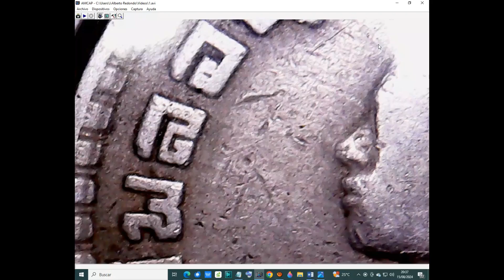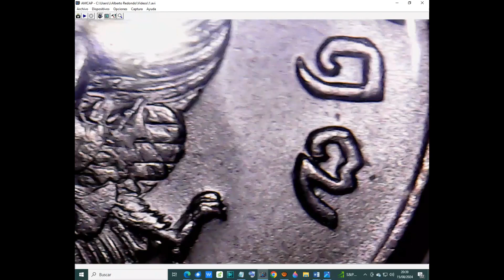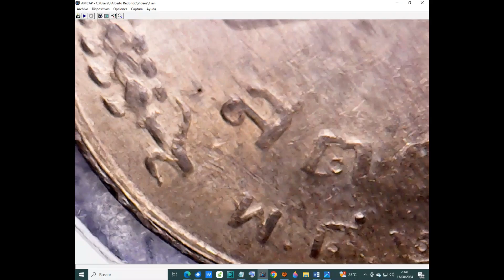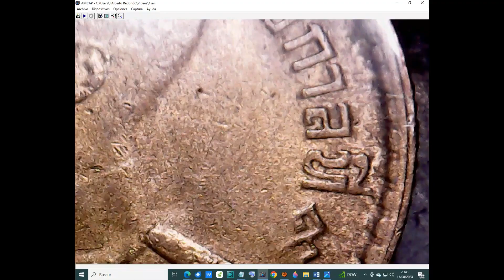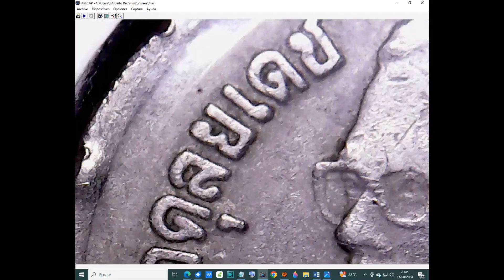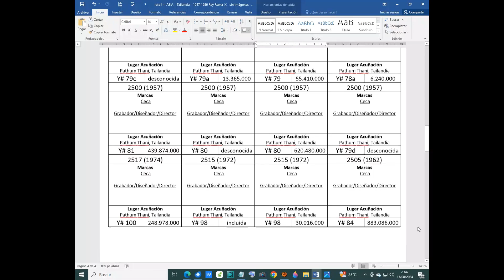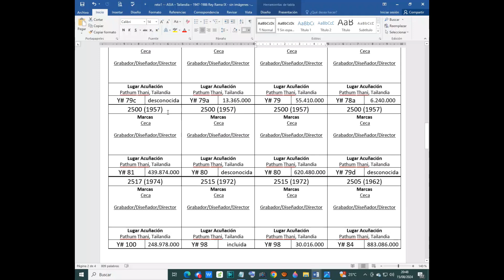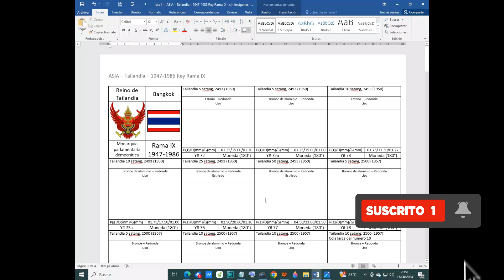Las primeras monedas!! Reto numismático... lo podremos completar?? Tailandia 1947-1985 Anímate!!!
A continuación tenéis el enlace para poder descargar la hoja correspondiente a este periodo numismático.
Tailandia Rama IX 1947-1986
Enlace Wetransfer

Deja tu comentario y cuéntame cuales son las monedas de este periodo que tú tienes.
Tienes monedas de este periodo para intercambiar?
Entra en mi perfil de UCOIN
y ponte en contacto conmigo.
¿No tienes perfil en UCOIN y te gustaría añadir tu colección y tenerla catalogada? sigue este enlace UCOIN